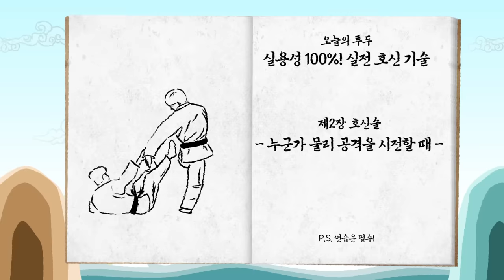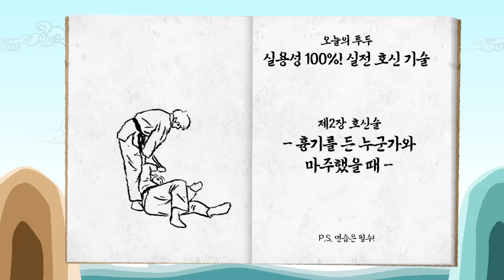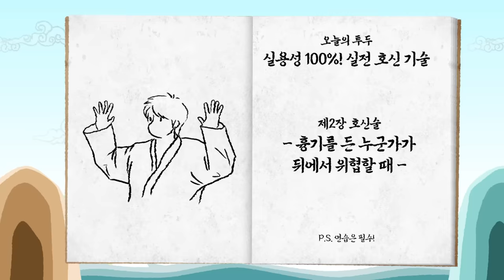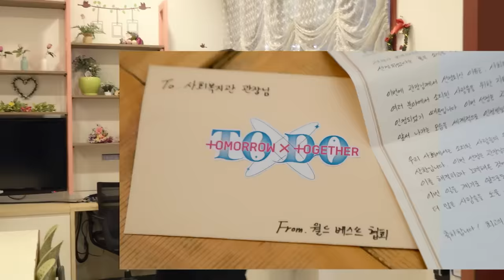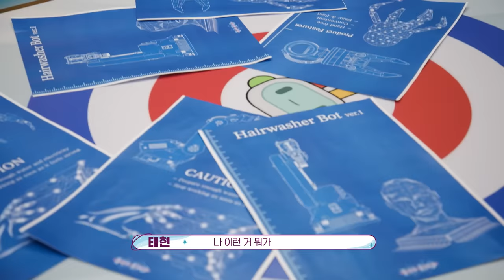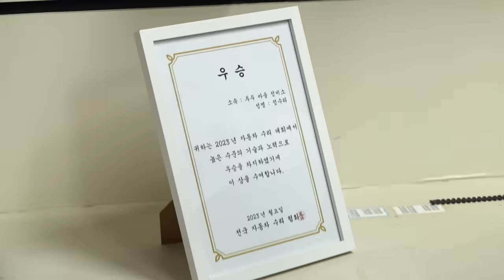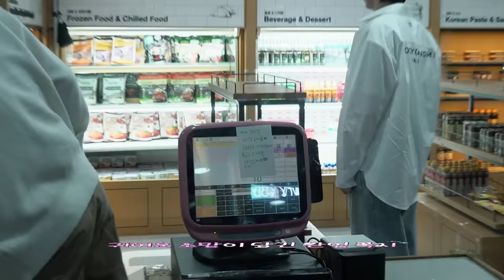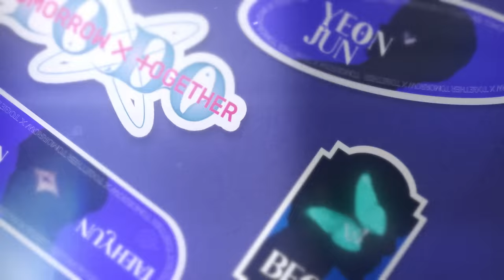TO DO X TXT - EP.105 TO DO Town Revival Youth Association Part 1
TO DO X TXT - EP.105 Practical Self-Defense Techniques! Part 2 & TO DO Town Revival Youth Association Part 1